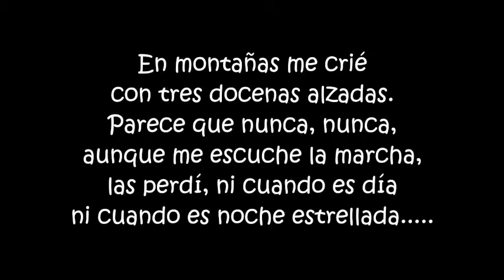DE SETAS POR EL MONTE